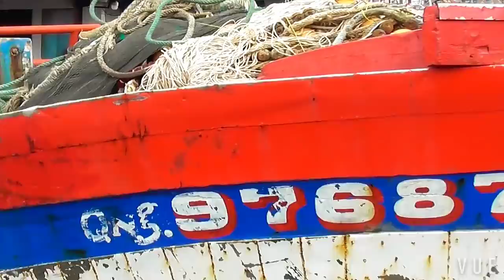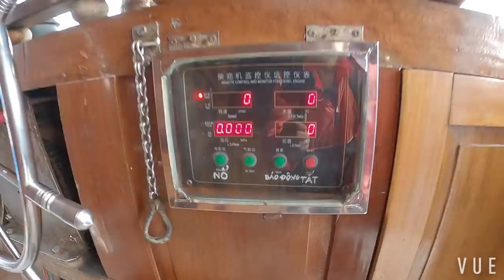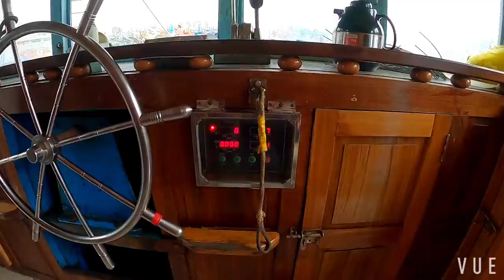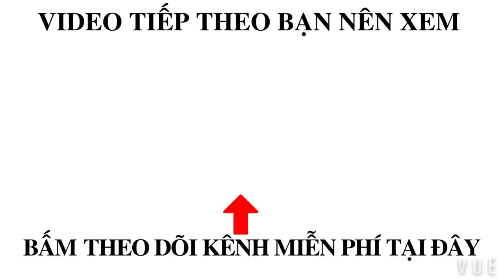LƯỚI RÚT BÌNH ĐỊNH CHẮC NHỎ HƠN CẶP GIÃ CÀO TRÙM QUÃNG NGÃI🍀SỬ DỤNG CẶP ĐỘNG CƠ 1200 mã lực.